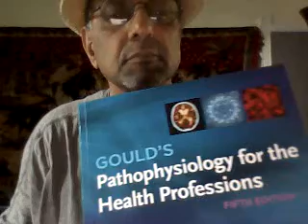welcome to pathophysiology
what is pathophysiology?, introduction, pathology, physiology,disorders of human organ systems.